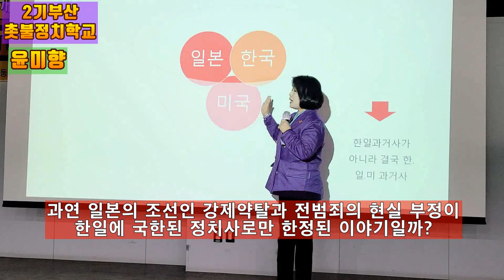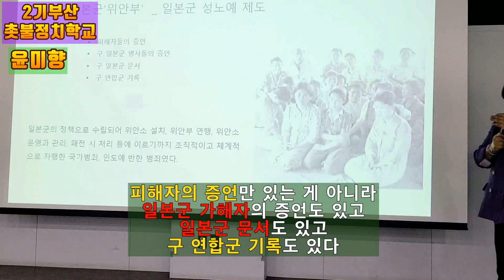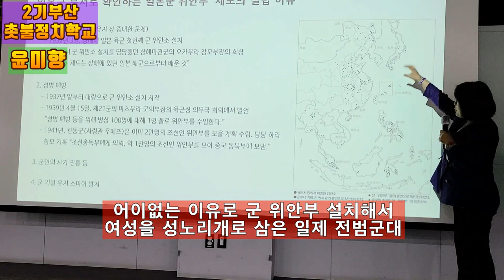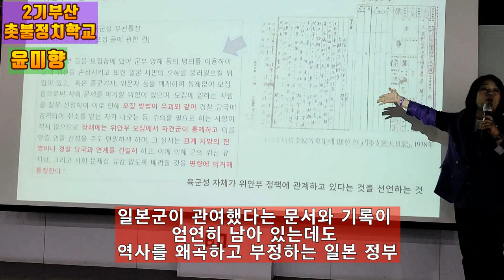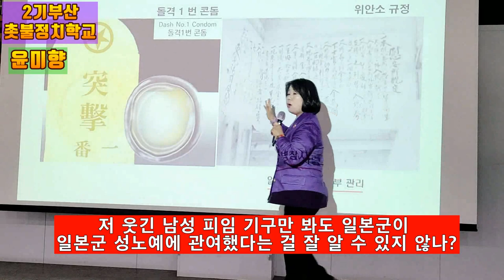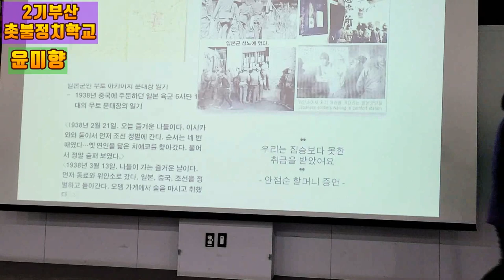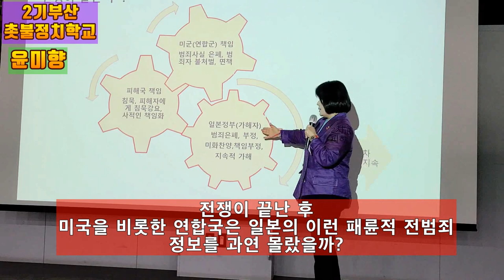💙💙💙윤미향 정치 특강, "전범국과 공범들이 은폐하려는 진실을 촛불이 밝힌다"